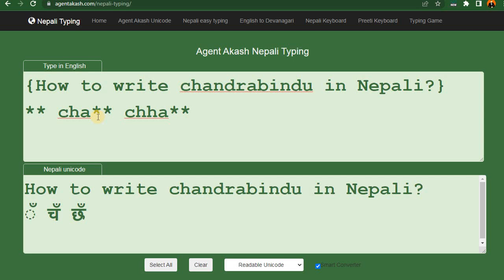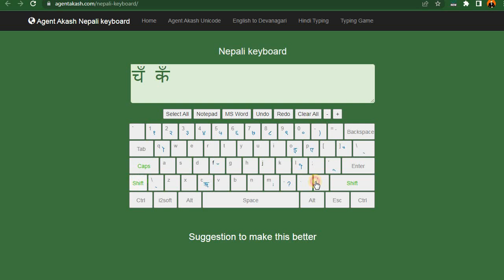How to type chandrabindu in Nepali unicode?